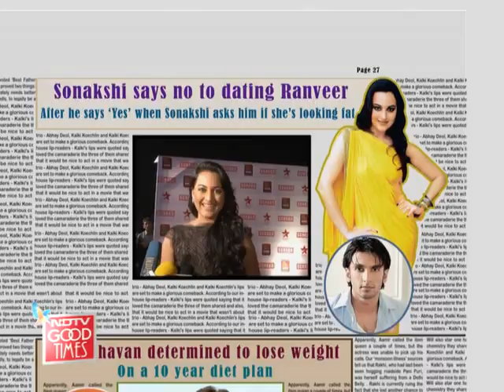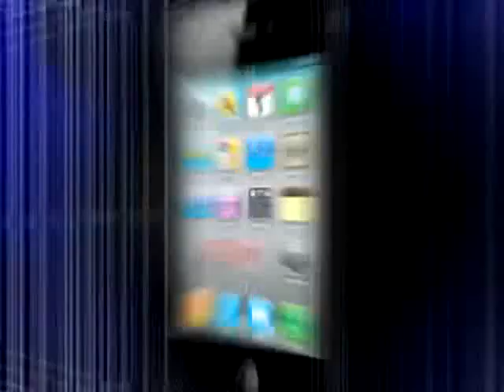Why Sonakshi won't date Ranveer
Sparks are definitely flying between the Dabangg actress Sonakshi Sinha and Ranveer Singh, but not in a good way. We tell you more...